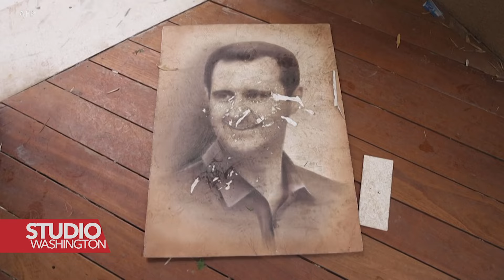Položaj američkih vojnih snaga ostaje nepromijenjen u Siriji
Pad Damaska izazvao je zabrinutost o tome što je sljedeće za američke trupe stacionirane u ratom razorenoj zemlji, koje su sarađivale sa saveznicima kako bi spriječile ponovni uspon Islamske države. Iz Pentagone izvještava Carla Babb.